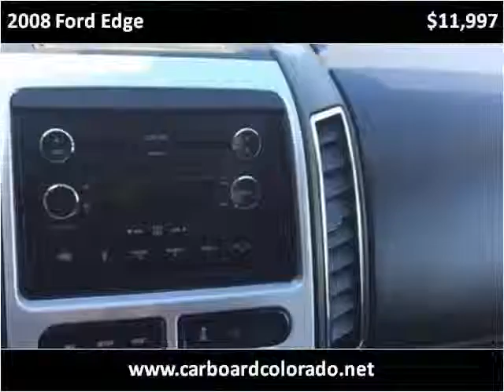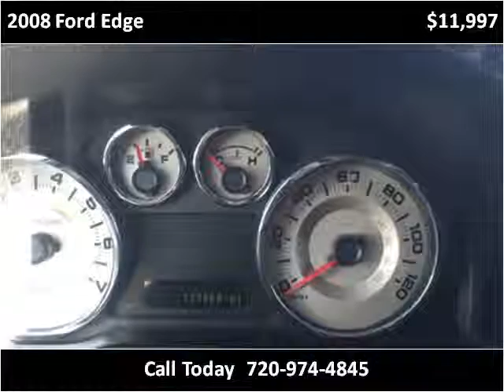2008 Ford Edge Used Cars Denver, Lakewood CO